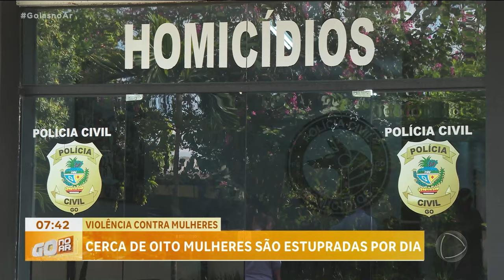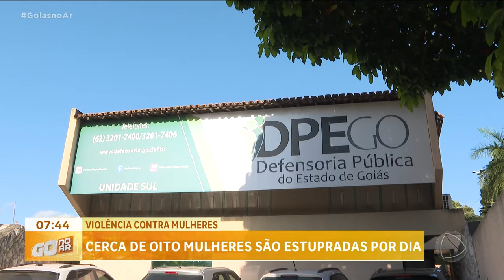VIOLÊNCIA CONTRA MULHERES: CERCA DE OITO MULHERES SÃO ESTUPRADAS POR DIA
CERCA DE OITO MULHERES SÃO ESTUPRADAS TODOS OS DIAS EM GOIÁS. CRIANÇAS E ADOLESCENTES SÃO AS MAIORES VÍTIMAS. UM CRIME COMETIDO, NA MAIORIA DAS VEZES, DENTRO DE CASA.